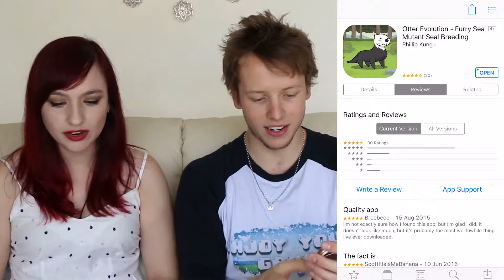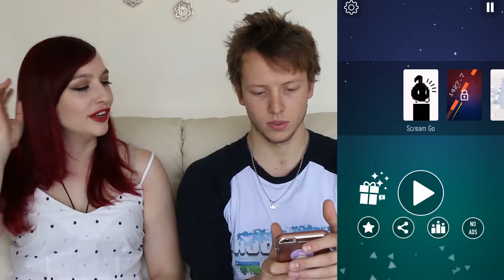PLAYING THE WEIRDEST APPS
Oh my gosh! This video is a weird one guys LOL. Have you ever downloaded any weird apps just to check them out?!
LOL please tell me which one of these you liked the most, will you play any of them? Do you want us to do this again or something similar??

BTW This video was inspired by Jenna Marbles because she's amazing and so is Julian lol! Who else is a part of the Dink Fam!?

xx

MUSIC ATTRIBUTION

MY LINKS

END SCREEN VIDEO LINKS